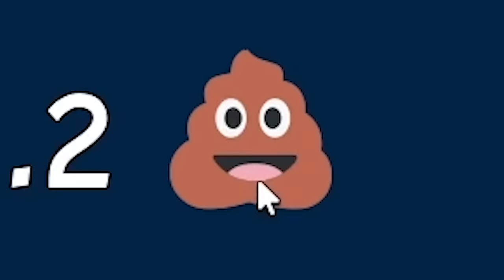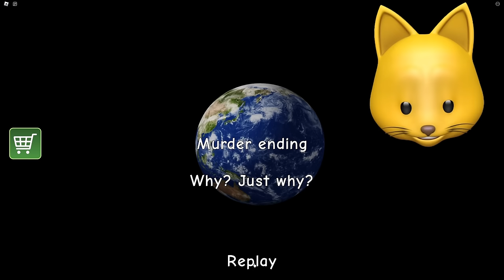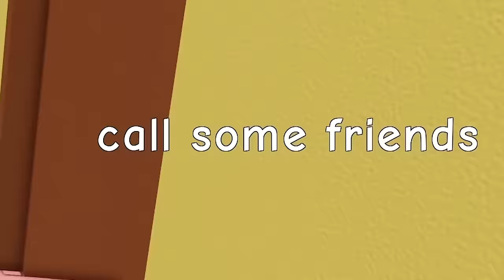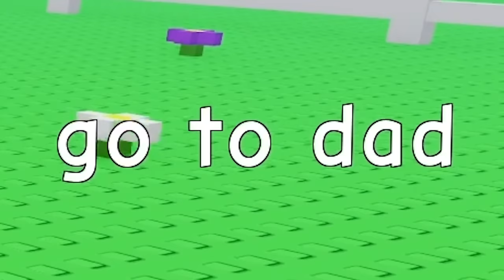Need More POOP.. This Has Gone WAY TOO FAR!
Roblox Need More Heat started the trend and of course it devolved into POOP

NOODLE ON!!